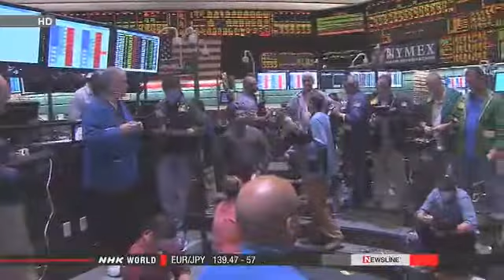FSIFX Forex News Desk: Crude oil future in NY hit 6-year low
Crude oil futures in New York briefly hit their lowest level in nearly 6 years.